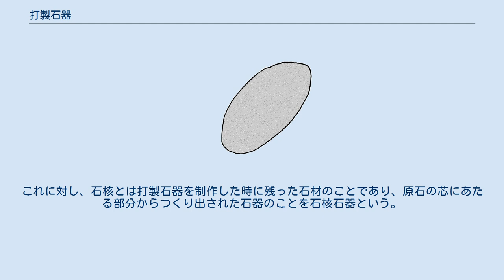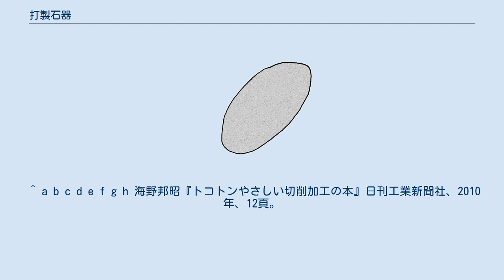打製石器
旧石器時代_(日本)
ルヴァロワ技法による打製石器製作 打製石器（だせいせっき）とは、石を打ち砕いてつくられた石器で磨きを伴わないもの。
 人類が道具を使い始めたのは200万年前といわれているが当初は石をそのまま使っていた。
その後、石の一端を破砕すると鋭利な部分が現れることがわかり刃物として利用されるようになった。
 最初の打製石器である礫器（チョッパー）は非対称で不定形だった。
しかし140万年前頃には石の周囲全体を加工して対称形に整えた石器が現れている。
 打製石器は時代に従って、石を砕いただけの礫器から、薄い剥片を用いた剥片石器・石の中央部を利用した石核石器へ移行し、最終的には細石器が用いられるようになった。
 日本では主に旧石器時代から縄文時代にかけて使われており、弥生時代に入って金属器が使われるようになると次第に減少した。
磨製石器に対する語。
打製石器の材料としては、黒曜石、讃岐岩、頁岩などがある。
 旧石器時代の打製石器には主に以下のようなものがある。
 ハンドアックス ブレイド（石刃） ポイント（尖頭器） 他にスクレイパーやナイフ形石器、彫器があった。
 縄文時代になると、石匙・石鏃・石錐・石斧・石槍など用途に応じた多様な打製石器がつくられるようになる。
これらはいずれも剥片石器である。
これに対し、石核とは打製石器を制作した時に残った石材のことであり、原石の芯にあたる部分からつくり出された石器のことを石核石器という。
 ^ a b c d e f g h 海野邦昭『トコトンやさしい切削加工の本』日刊工業新聞社、2010年、12頁。
 ^ a b 海野邦昭『トコトンやさしい切削加工の本』日刊工業新聞社、2010年、13頁。